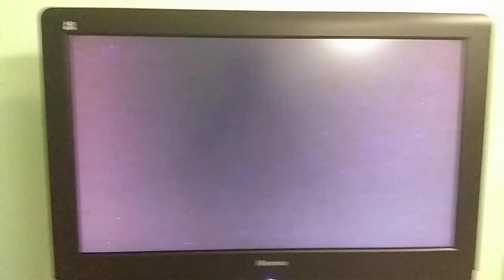Closing To Robin Hood 1993 Reprint Spain VHS